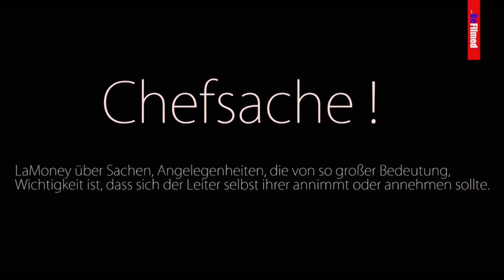CHEFSACHE 2 "STEFAN LÖCHER" - BeFilmed Report ©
Chefsache ! Sache, Angelegenheit, die von so großer Bedeutung, Wichtigkeit ist, dass sich der Leiter selbst ihrer annimmt oder annehmen sollte also eine Interview Reihe vom Chef über den Chef für euch die Chefs ;)